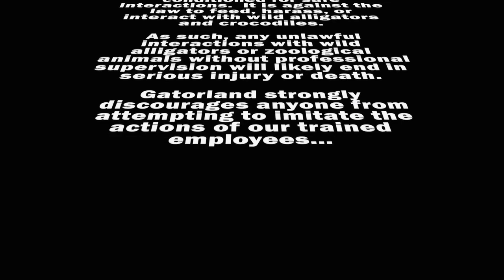POPS‼️ The Oldest Alligator at Gatorland is expecting 😳😳😳